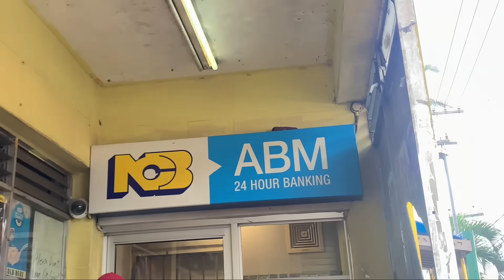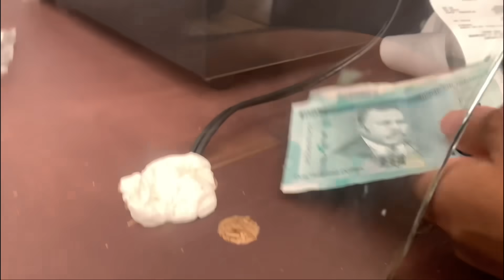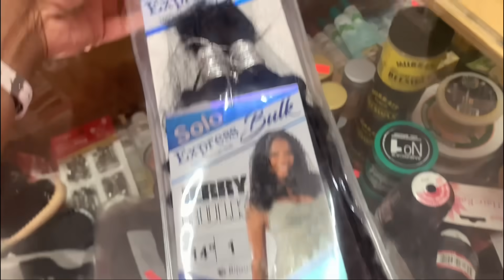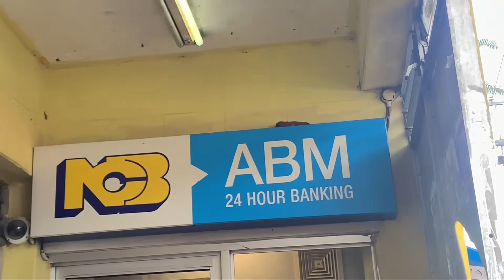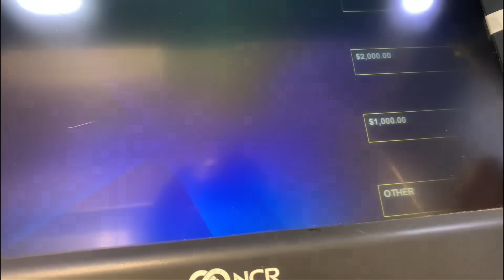Daily Vlog : New Look For My Date Night, Shopping, Food etc